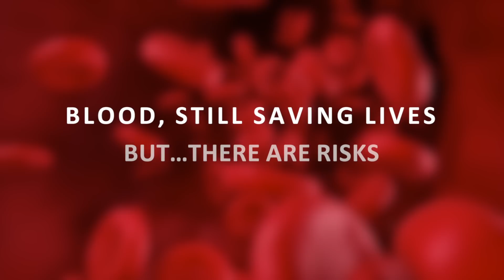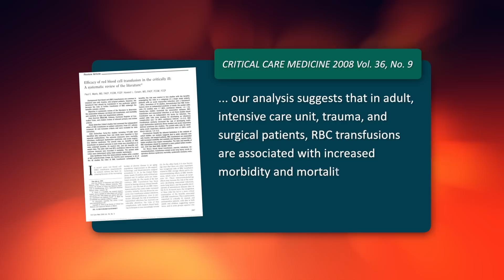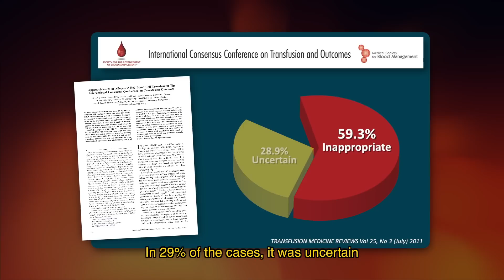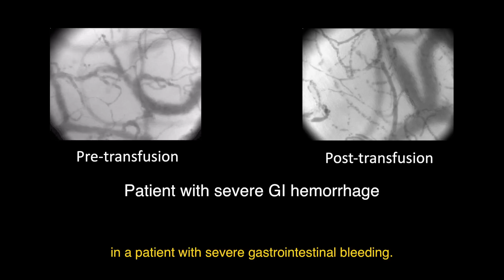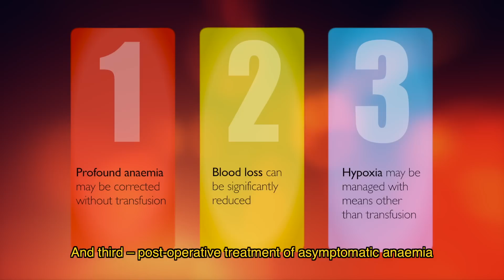Blood, still saving lives but...there are risks - Patient Blood Management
Blood, still saving lives ... but there are risks. Highlights the benefits and risks of red blood cell transfusions. Relates closely to the Patient Blood Management Guidelines issued by the National Blood Authority, Australia.